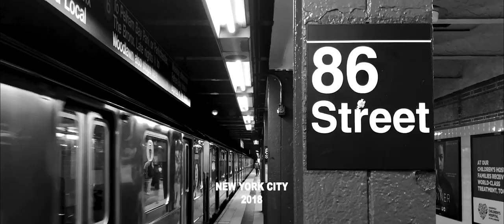Alexz Johnson - The Longer Road [A Short Documentary]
The Longer Road, a short documentary exposing the process of reclaiming an album that was shelved by a major label.

Filmed & edited by Toni Simonen.